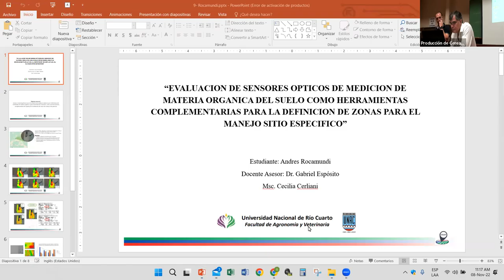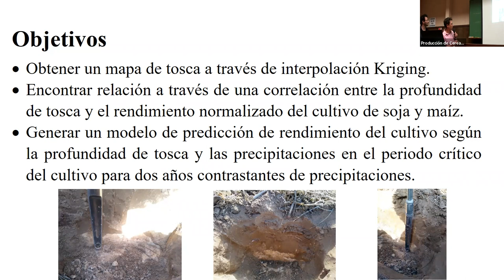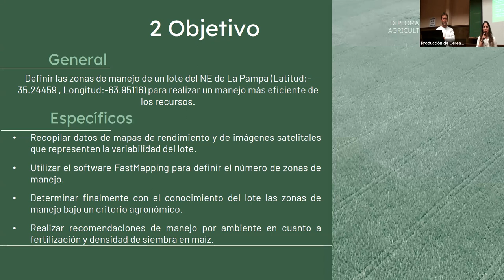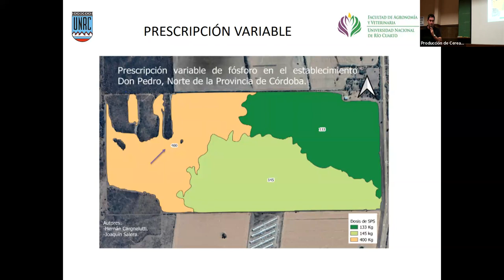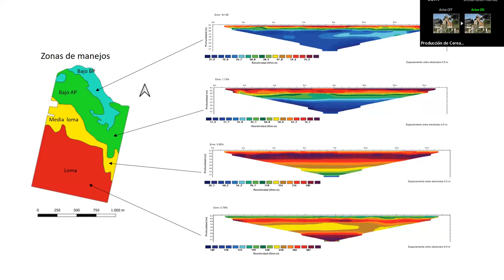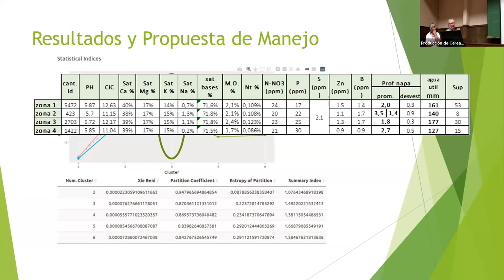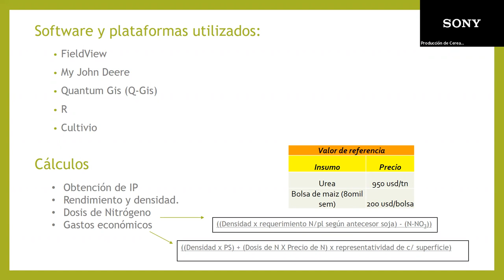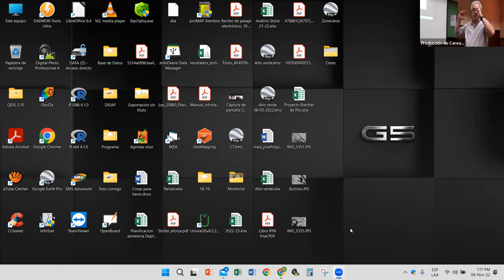Presentacion de Trabajos Finales DISAP 2022 Bloque II UNRC Cordoba Argentina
Trabajos Finales Diplomatura Superior en Agricultura de Precisión
Universidad Nacional de Rio Cuarto, Córdoba - ARGENTINA

00:00 Inicio Segundo Bloque
00:29 “Evaluación de sensores ópticos de medición de materia orgánica del suelo como herramientas complementarias para la definición de zonas para el manejo sitio especifico”. Andres Rocamundi.
13:26 “Efecto de la profundidad de tosca en la producción de soja y maíz en el sur de Córdoba”. Juan Ignacio Ortolani, Rodolgo Andres Fiorimanti.
31:15 “Ambientación para realizar manejo variable de insumos en lote ubicado en NE de La Pampa” Nicolas Gonzalez, Agustina Hofinger.
42:18 “Optimización de dosis variable de fosforo por ambiente para maíz en el norte de Córdoba”. JOaquin Salera, Hernan Cargnelutti
57:18 “Uso de resistivimetro para caracterizar zonas de manejo de un campo agrícola”. Alejandro Bonacci, Jose Folguera.
1:17:20 “Zonas de manejo incorporando la influencia de la napa freática en establecimiento del sur de COrdoba”. Nicolas Alberto Chiappero, Nicolas Atilio Oliverio
1:38:26 “Caracterización dela variabilidad intralote y comparación de modelos de diagnóstico de fertilización y densidad en maíz”. Santiago Abrahin, Emiliano Vignolo.
1:56:13 Palabras finales.